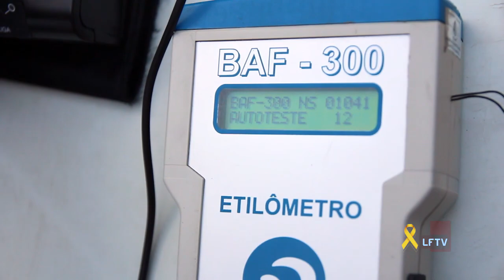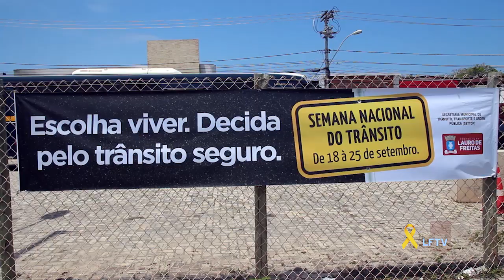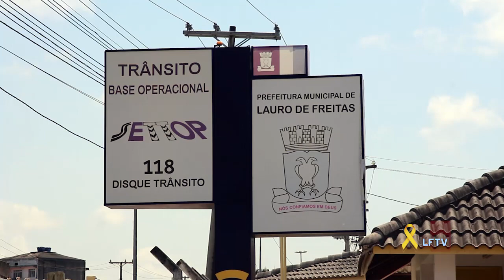Semana Nacional do Trânsito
Começou hoje, e vai até o dia 25 de setembro, a Semana Nacional do Trânsito. Com ações da SETTOP visando a fiscalização e educação no trânsito.